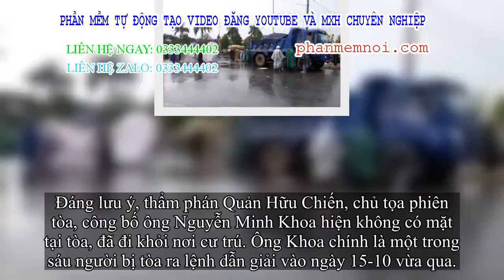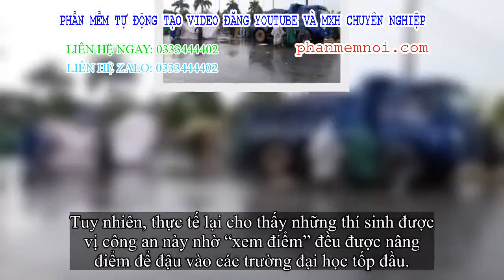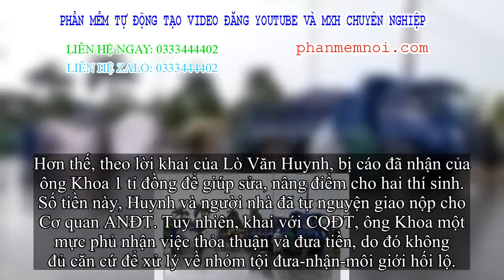✅ Người công an 'bí ẩn' trong vụ ăn gian điểm Sơn La